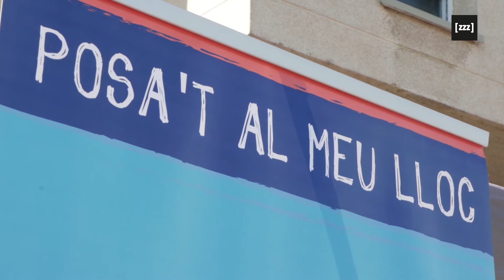Posa't al meu lloc | AtrapaMozzzques 5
Aquesta serà la 3a edició del Dia Internacional de les Persones amb Discapacitat. Descobreix l'esport adaptat, viu la música en família i més sorpreses, gaudeix d'una exhibició de gossos de rescat i també de les labors de rescat del cos de bombers i molt més. També ens acompanyaran els Gegants del Masnou i podrem gaudir d'una exhibició de Funky, màgia amb el mag Eduard Juanola i moltes altres activitats.

SOM UNA ASSOCIACIÓ SENSE ÀNIM DE LUCRE, FORMADA PER ESTUDIANTS i EXESTUDIANTS amb discapacitat i sense de la Universitat de Girona, i d’altres persones conscienciades amb la nostra realitat. Estim units per canviar les coses, i sensibilitzar la societat envers la nostra realitat.

Som Multi, perquè som molts i som diversos i diferents. I som Capacitats, perquè valorem més les capacacitats de les persones i la superació personal, que no pas les carències que poguem tenir.  I que, d’altra banda, tothom té.

Volem fer valdre les nostres Capacitats i els nostres drets, reconeguts oficialment en la Convenció dels Drets de les Persones amb Discapacitat i el Protocol Facultatiu de l’ONU, que ens protegeix, i regula la nostra integració social plena.